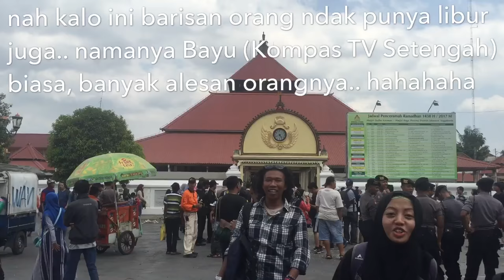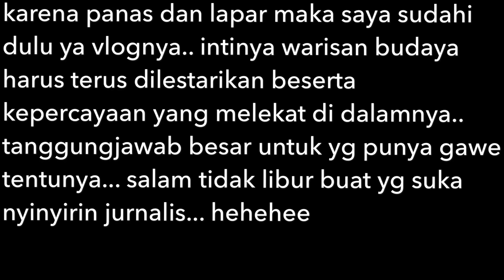Vlog : Rifai, Orang Paling Beruntung se Jogja!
Sabtu (2/9/2017) Kraton Yogyakarta menggelar tradisi budaya Grebeg Besar... rebutan gunungan jadi salah satu prosesi yang dinanti warga dan wisatawan... nah video ini menjelaskan sedikit alasan mengapa orang rela rebutan bagian gunungan dan tet tot tet... ada Mas Rifai (penguasa) gunungan di Masjid Gede Kauman! Hahahhaa...